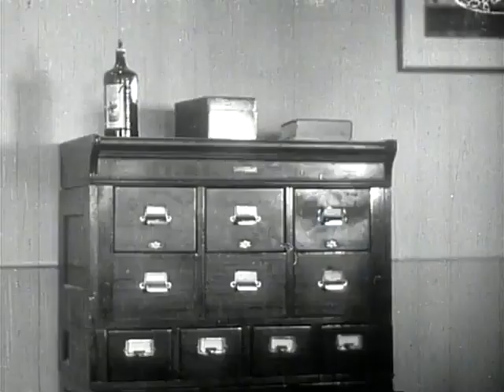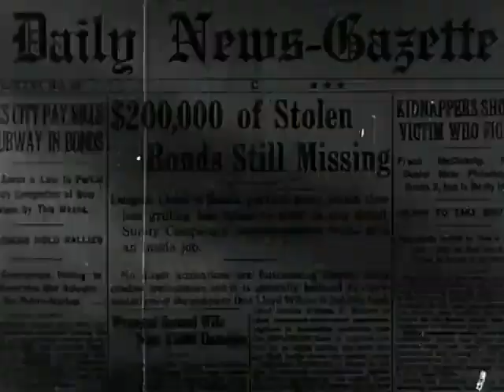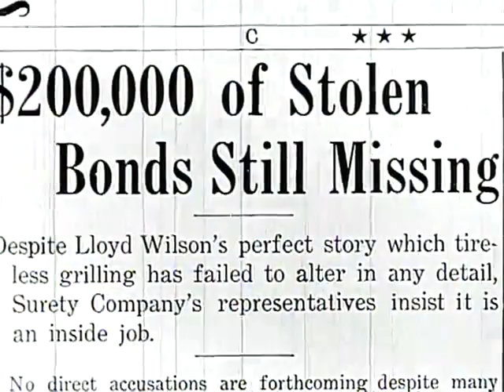Inside Information 1934 Stage F Screen Productions Inc. American Film Drama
Inside Information is a 1934 American film directed by Robert F. Hill.

Plot:
Lloyd Wilson, is a trusted employee of a large investment firm, is suspected of theft when $20,000 in security bonds is stolen from his office. Tarzan, the Famous Police Dog, has an intuitive dislike of an apparently respectable citizen, and this leads Wilson and the police to the gang headquarters. Tarzan wins a public citation for his leading part in breaking the case against a desperate gang of criminals.

Cast:
Rex Lease as Lloyd Wilson
Marion Shilling as Anne Seton
Tarzan as Tarzan, the police dog
Philo McCullough as Durand
Henry Hall as Mr. Seton
Charles King as "Blackie" Black
Jean Porter as Gertie
Robert McKenzie as Mack, Fat Detective
Victor Potel as Rice, Thin Detective
Robert F. Hill as Police Chief Gallagher
Henry Roquemore as Police Commissioner
Vance Carroll as Traffic Cop
Charles Harper as Henchman
Jimmy Aubrey as Henry, Durand's Houseboy
Baby Woods as Georgie, Toddler

Public domain note:
Unknown